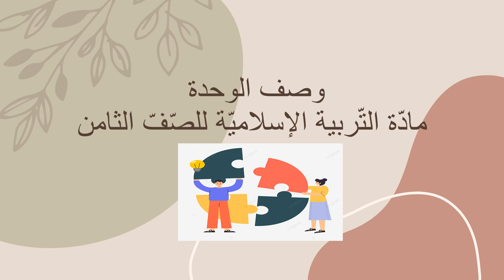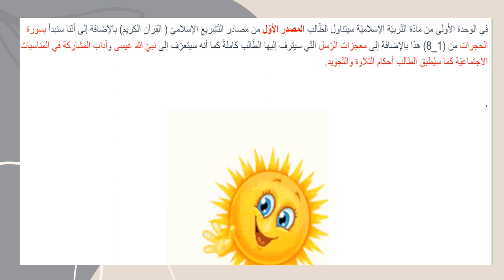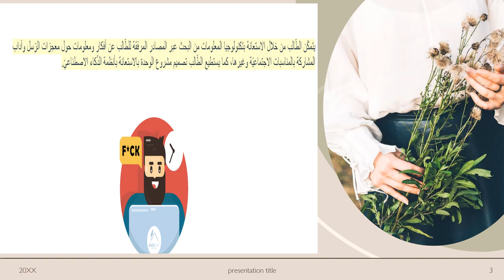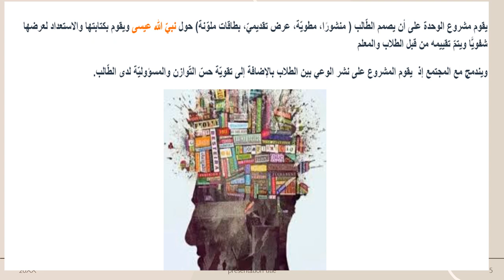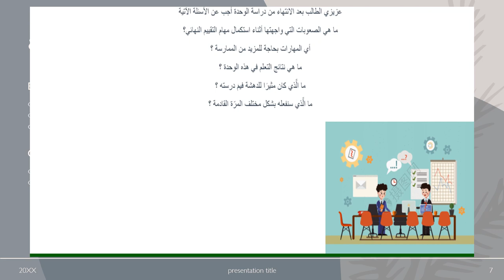وصف الوحدة الأولى - التربية الاسلامية - الصف الثامن - المعلمة ميس هارون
لمرحلة: السنة الثّالثة.

الصّف الثامن

تقوم المعلّمة بشرح وتوضيح  محتوى الوحدة الأولى: الدروس ، المحتوى، الأهداف، المعايير، المشروع الخاصّ بالوحدة. (التّربية الإسلاميّة).